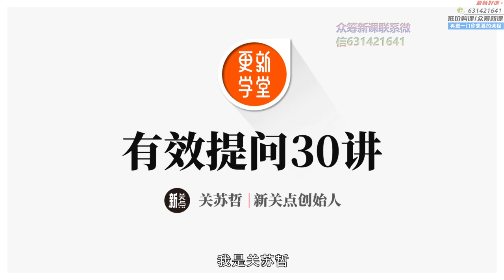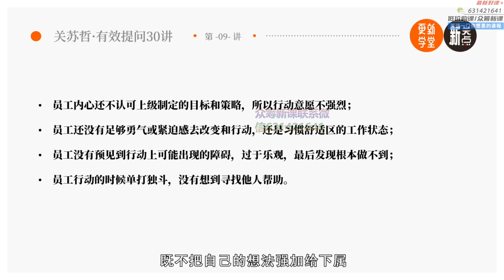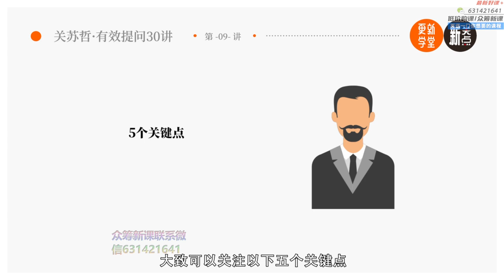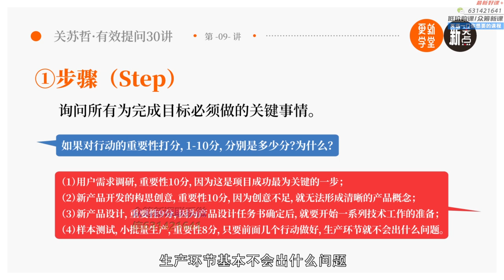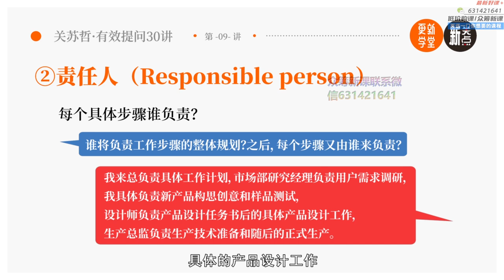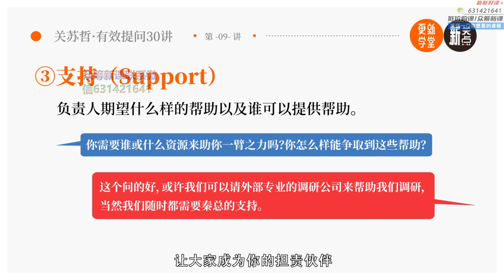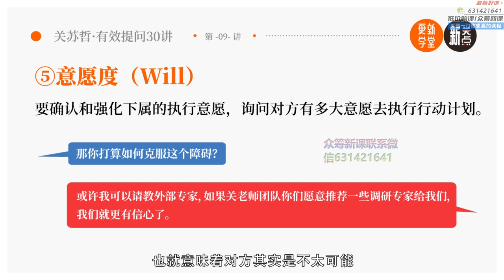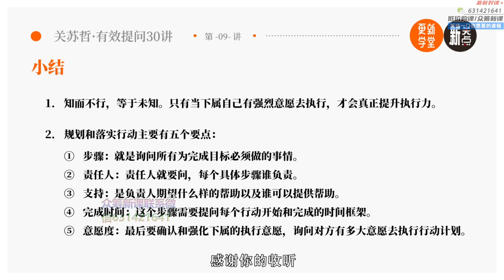09 落实行动 如何实施行动？